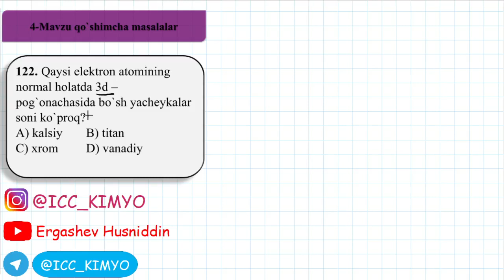4-Mavzu. Qo`shimcha . 122-savol yechimi. Kimyo.